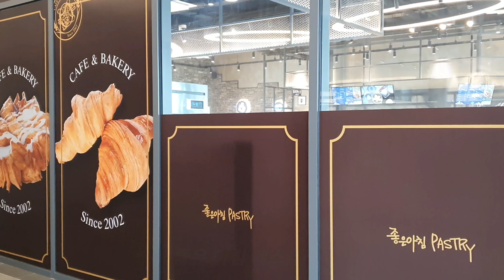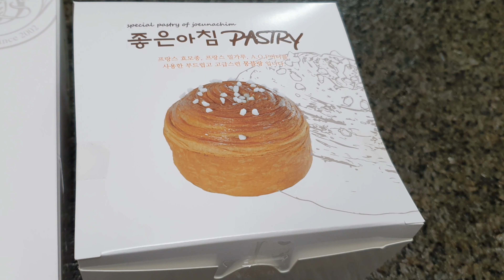Korean shopping mall 대전 현대프리미엄아울렛 크리스마스 페스츄리 맛집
대전 현대아울렛